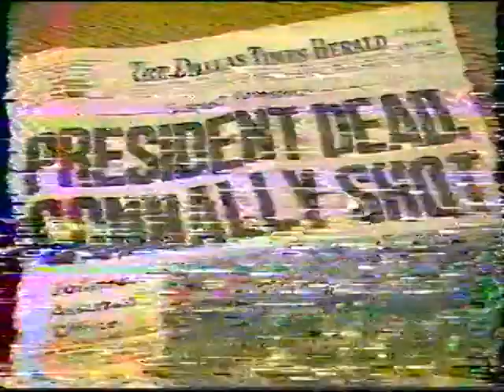John F. Kennedy - CNN Remembers - 1988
James Earl Jones narrates this special on that dark day in Dallas 1963.